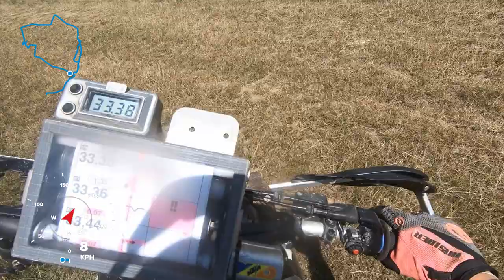Rally Kopanice D2SS3 Bird Strike on 950SER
The bird strike happens at 10:39